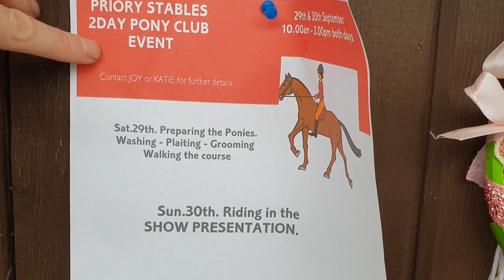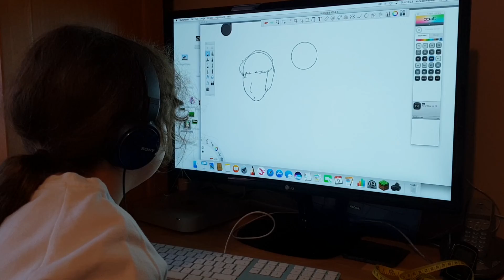Back on the road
My ultramarathon season is over and I'm both relaxing and wondering what to do next. And how to fit whatever it is, in?

Album: HiFi City Tales
Song: Take a Walk
Song: Ruins
Song: DJ